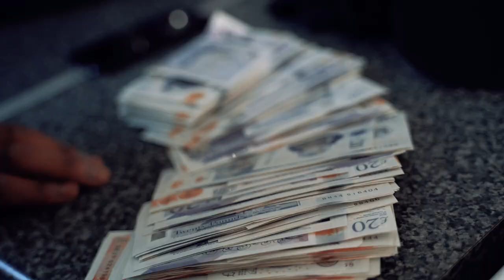D1ce - Bossmans Shop (Music Video)